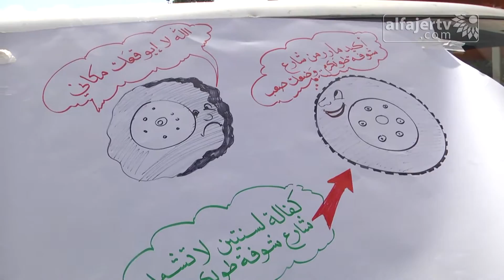وقفة احتجاجية لاهالى شوفة للمطالبة بتعبيد الطريق الرئيسي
تلفزيون الفجر الجديد 21/8/2015 | وقفة احتجاجية لاهالى شوفة للمطالبة بتعبيد الطريق الرئيسي